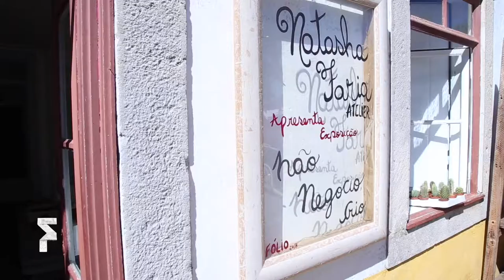FOLIO2018 - Não Negocio, crio, por Natascha Faria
Entre os eventos do FOLIO, foi possível conferir a exposição “Não negocio, crio”, no Atelier Natasha Faria, em Óbidos.